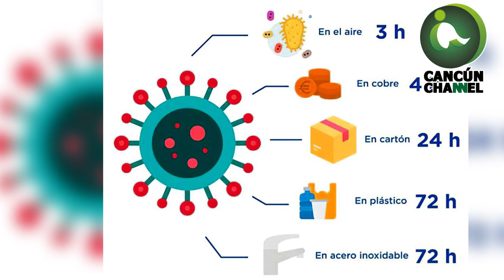"NO A NUEVOS IMPUESTOS NI A INCREMENTO DE LOS EXISTENTES"